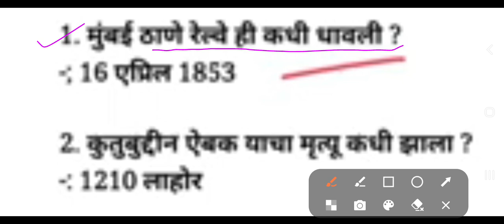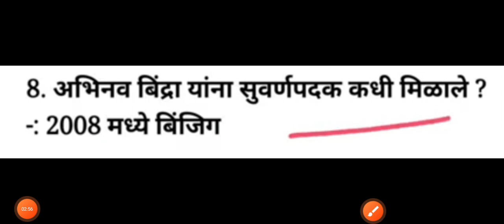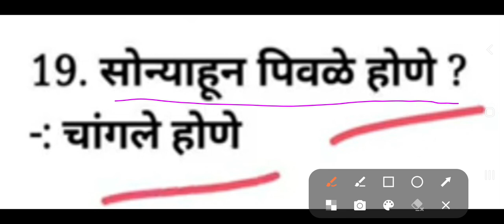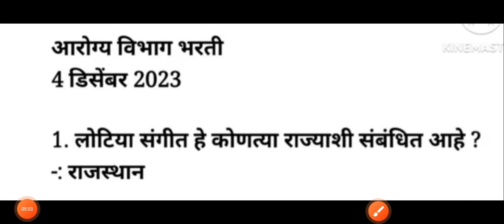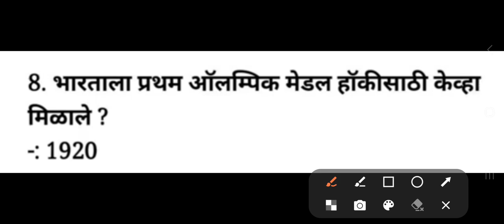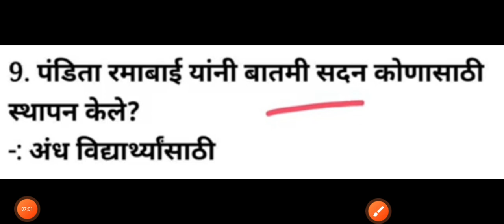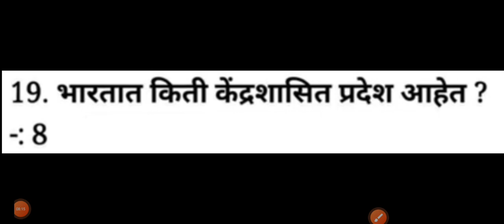आरोग्य भरती ला आलेले प्रश्न | Gk All Shift 30 November- 5 December 2023 ला आलेले प्रश्न.